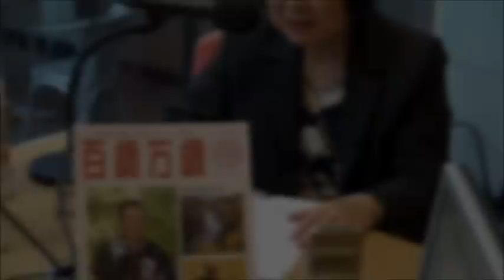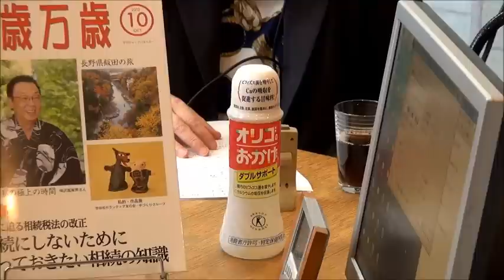植松紀子の百歳万歳 No.3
『植松紀子の百歳万歳』
パーソナリティー　百歳万歳　編集長　植松紀子

全国各地のシニアの方々に読まれている百歳万歳にまつわる様々なお話や毎月各地の老人クラブなど高齢者団体のリーダーをお招きしてインタビューします。

インタビューではその方々の活躍や次の世代に残したいメッセージなどをお聞きしていきます。